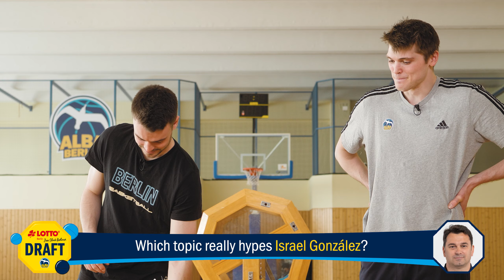LOTTO Berlin Draft: Jonas Mattisseck & Ben Lammers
In der letzten Folge der Saison 2021/22 geben sich Jonas Mattisseck und Ben Lammers die Ehre in unserem Video-Talk-Format. Mithilfe der Lotto-Lostrommel setzen die beiden zufällige Fragen rund um ihr Team zusammen und beantworten sie gemeinsam. Die Zuschauenden lernen dadurch neue Seiten der Spieler kennen und es kommen auch die einen oder anderen Interna ans Tageslicht.

Für Basketballfans ist der Draft ein alljährliches Großereignis: Welche aufregenden Nachwuchsspieler werden in welchem NBA-Team landen? Der Draft als Schicksalsmoment – mindestens so spannend geht es auch im neuen LOTTO Berlin Draft zu: In der Videoserie beantworten die Spieler von ALBA BERLIN daher Fragen, die sie selbst zusammensetzen. Und der Zufall spielt dabei eine große Rolle.

Der 22-jährige Jonas Mattisseck spielte schon in der Jugend für ALBA BERLIN und durchlief alle Stationen des Programms auf dem Weg zum Profispieler. Trotz seines jungen Alters ist er daher einer der dienstältesten Spieler im Team.

Ben Lammers ist vier Jahre älter und hat seine Basketball-Ausbildung in den USA erfahren. Er spielte in der NCAA für Georgia Tech und startete seine Profibasketball-Karriere 2018 in Bilbao. Im Sommer 2020 wechselte der bewegliche Center nach Berlin, wo er jetzt seine zweite Saison für ALBA spielt.

Die Werdegänge der beiden Albatrosse waren sehr unterschiedlich, folgten aber jeweils einem konkreten Plan. Jetzt müssen die beiden aber alles dem Zufall überlassen, denn das Losglück bestimmt beim LOTTO Draft die Fragen. Die Trommel ist gefüllt mit gelben und blauen Kugeln. Die gelben enthalten einen Namen, das können Spieler aus dem Team oder auch prominente Basketballer sein. Die blauen Kugeln enthalten die Frage. Einmal kurbeln und die Tombolakugeln wirbeln lassen. Dann ziehen beide Spieler jeweils eine Kugel und setzen die Frage aus beiden Teilen zusammen.

In der sechsten und letzten Folge der Saison 2021/22 verraten die beiden zunächst, wann Johannes Thiemann sie zuletzt so richtig verärgert hat. Danach wird über einen Garderoben-Tausch mit Dirk Nowitzki, die Superkäfte von Oscar da Silva und die Rapper-Skills von Luke Sikma debattiert. Nachdem geklärt wurde, was Coach Israel González ordentlich in Wallung versetzt, was einem blüht, wenn Moritz Wagner die Boombox übernimmt, und welchen Superhelden Marcus Eriksson am besten geben könnte, freut sich Jonas Mattisseck besonders, als Ben Lammers selbst aus der Trommel gezogen wird. Die Antwort darauf, welche Frage Ben häufig stellt, bereit ihm allerdings einige Probleme, doch der US-Center ist selbst mit der Lösung zur Stelle. Zu guter Letzt muss noch geklärt werden, auf was Maodo Lô allergisch reagiert. Dazu hat wiederum Jonas eine ganz genaue Idee, die zu einem runden Abschluss dieser Folge führt.

Alle Antworten der beiden ALBA-Spieler auf die erwähnten Fragen seht Ihr im oben verlinkten Video. Viel Spaß mit dem LOTTO Berlin Draft!

Wenn Euch das Video gefallen hat, schaut Euch doch auch mal die vorigen Folgen an. Die anderen Paarungen sind: Maodo Lô und Luke Sikma, Yovel Zoosman und Christ Koumadje, Oscar da Silva und Louis Olinde, Jaleen Smith und Tamir Blatt sowie Malte Delow und Johannes Thiemann. Außerdem gab es zu den Playoffs eine Sonderfolge, das „LOTTO Berlin Q&A“, in der ALBA-Fans ihre Fragen ans Team stellen konnten.